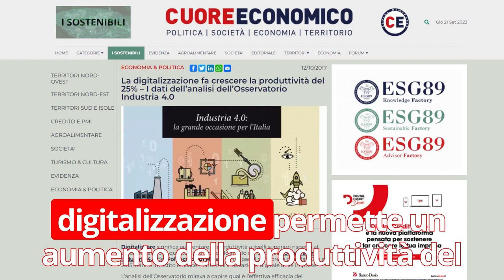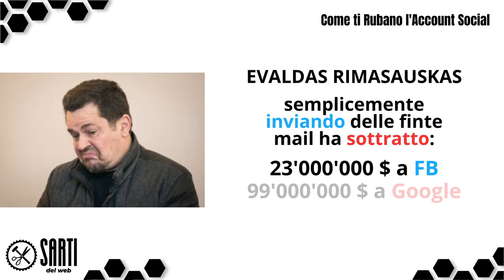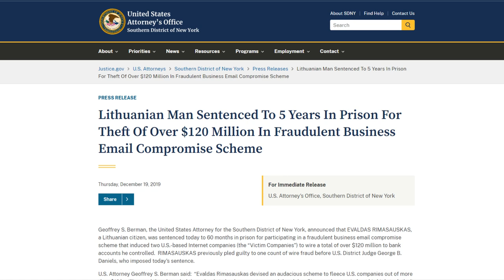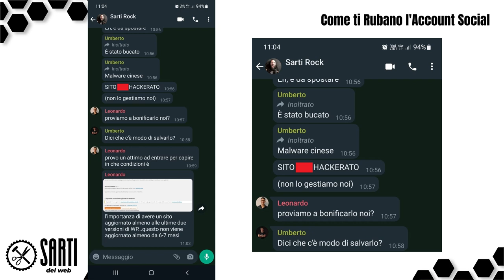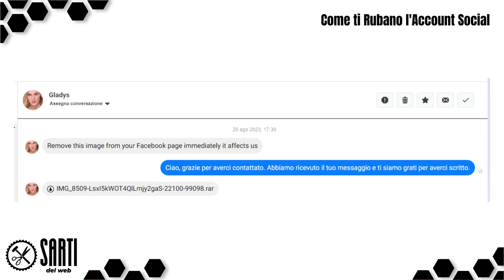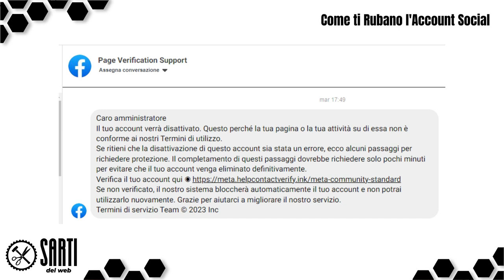Come ti rubano l'account social aziendale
📌 Come ti rubano l’account Social?
Come fanno a fregare la tua identità online? A portarti via la pagina Social aziendale che magari hai costruito con tanta fatica?

Ma soprattutto come fai a difenderti da questi pericoli digitali?

Tutti i tuoi clienti sono online, sui social!
Ed è inevitabile: devi attrezzarti per andare a prenderli…

Oggi gli strumenti digitali sono di vitale importanza per aumentare il tuo fatturato e con i dati alla mano possiamo dire che la digitalizzazione ha un impatto positivo sulla vita aziendale

Già nel 2017 l’Osservatorio Industria 4.0 del Politecnico di Milano ha evidenziato che la digitalizzazione permette un aumento della produttività del 25%

Cose bellissime e meravigliose, peccato che ogni nuovo strumento porta nuovi pericoli

Chiudersi in una stanza e bandire le nuove tecnologie non è la risposta, significa semplicemente velocizzare il fallimento

Per attirare Clienti ed aumentare il tuo Fatturato devi prendere il buono che la tecnologia ti porta e difenderti dal marcio

Dalle persone che quella tecnologia la usano per farti del male

Quindi nella puntata di oggi vediamo quali sono i 5 pericoli più grandi e diffusi che puoi trovare online

Vedrai che tutti i metodi per soffiarti l’account Social riportano ad un unico, vero problema

Una tendenza che l’intera umanità ha da sempre e sempre avrà, proprio per questo le truffe online sono destinate ad aumentare a dismisura

Fai tesoro di questa puntata perché la crescita della tua Azienda dipende dalla chiarezza della tua visione e dalla qualità delle tue decisioni

Un modo migliore, più sano e ricco di lavorare esiste ed è alla tua portata…

Buona visione!